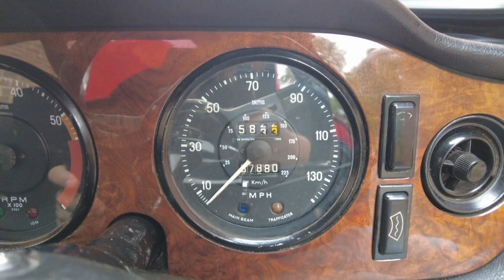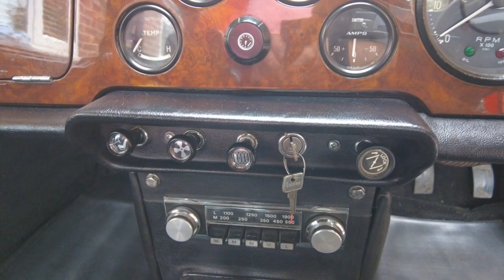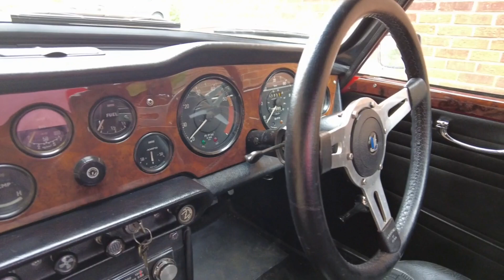1968 Triumph TR5 Interior Review